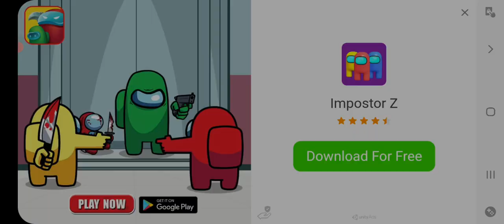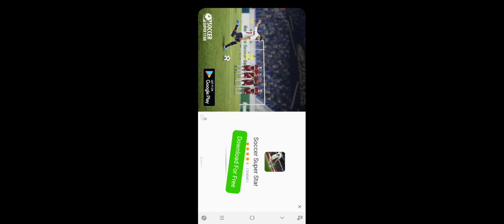Taxi Sim 2020